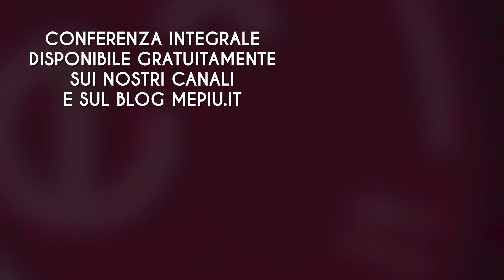GIORGIA MELONI: UN PRESIDENTE STUDIATO A TAVOLINO! ...da molto tempo. Ti spiego perché - Ugo Mattei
Che l'arrivo di Giorgia Meloni a palazzo Chigi non è un caso è ormai scontato. Un passaggio a Londra, uno a Washington e poi all'Aspen Institute. Il classico capo di governo un po' troppo di destra, poco credibile e da far saltare se esagera. Proprio alla Zelensky. Un'operazione iniziata molto tempo fa. Ma perché? Questa l'opinione di Ugo Mattei.

Saper Tacere di Victor Serge, traduzione moderna edito da Ibex Edizioni, con saggio di Ugo Mattei sulla provocazione e sezione sulla sicurezza informatica per uomini liberi a cura di Giò Fumagalli, autore di un integrazione su attivismo ed era digitale.

Canale YouTube con tutte gli audiolibri gratuiti:  @ibexedizioni

🌟🌟 DONAZIONE  RICORRENTE 🌟🌟

🌟🌟 📚 LIBRI 📚🌟🌟

🌟🌟 ABBONAMENTI MILLIMETRO ZERO EDIZIONI 🌟🌟
 🌟Un libro ogni mese, agenda annuale, omaggi e promozioni🌟

🌟🌟 SOCIAL 🌟🌟